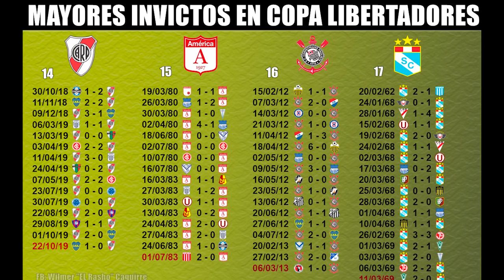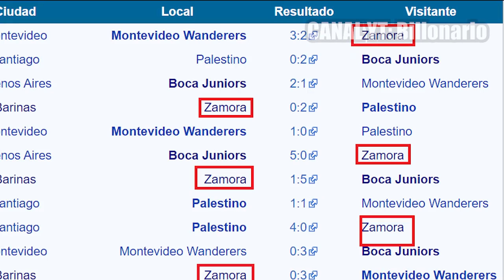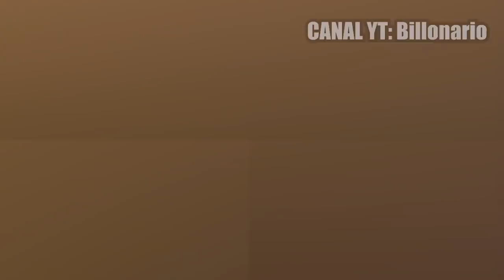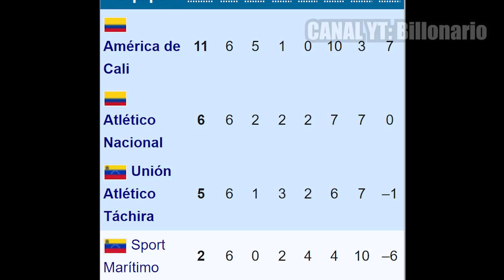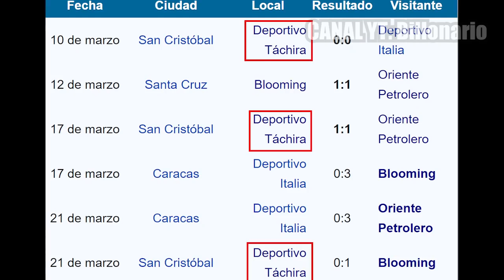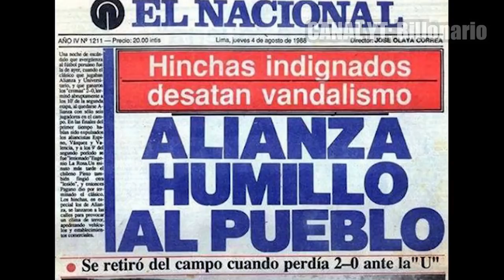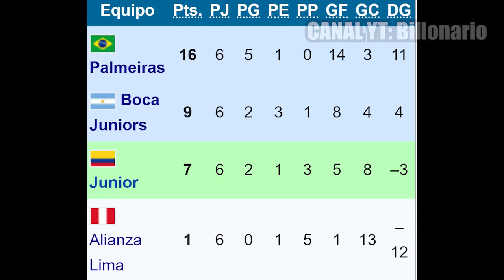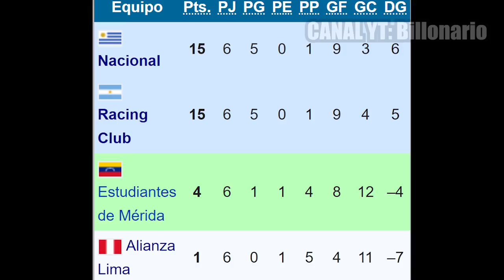[TOP 7] EQUIPOS CON PEORES RACHAS DE PARTIDOS SIN GANAR EN COPA LIBERTADORES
Un topcito de los 7 equipos que poseen rachas de partidos consecutivos sin ganar en la historia de la Copa Libertadores. Disfrútenlo, con el hecho de que visites el video estás apoyando al canal, saludos!